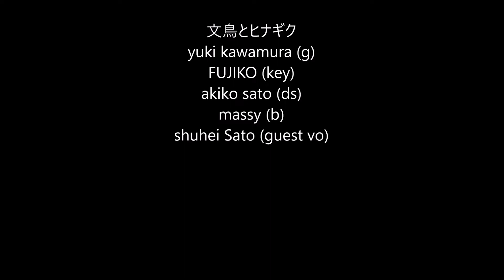文鳥とヒナギク - SAPPORO CITY JAZZ 2022 PARK JAZZ LIVE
「文鳥とヒナギク」　「天ぷらにこだわるな、かけそばにこだわれ」をモットーに曲作りをしている四人組。 生きていくのは大変なことばかりだけれど、大体の問題はフルマラソンを走れば解決するよね、ということで、みんなで皇居を走ったり、マラソン大会にエントリーしたりしている。

文鳥とヒナギク
yuki kawamura (g)
FUJIKO (key)
akiko sato (ds)
massy (b)
shuhei Sato (guest vo)